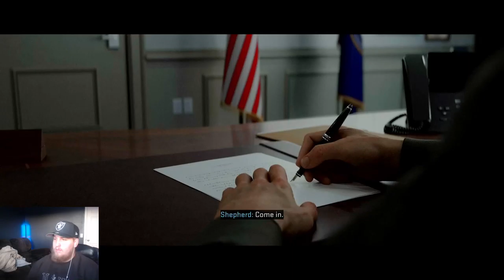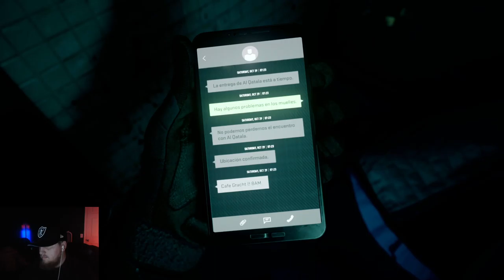GAME OF THE YEAR?! Call of Duty Modern Warfare 2 Campaign Walkthrough Ep. 1